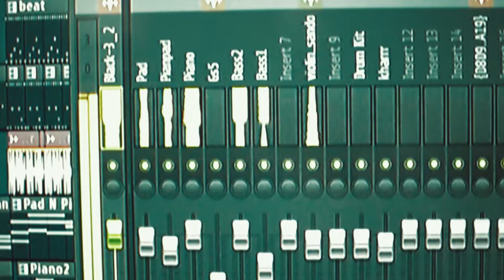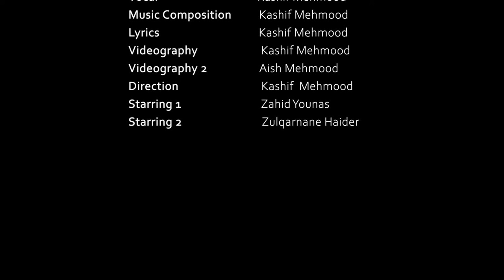Dhoondon Kahan | Kashif Mehmood | Soft Rock Pop Chapter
I am a struggling music composer,  write my own lyrics, passionate for the evolution of soft rock pop soul ambient music with spiritual connection.